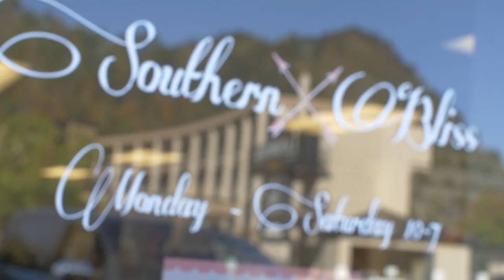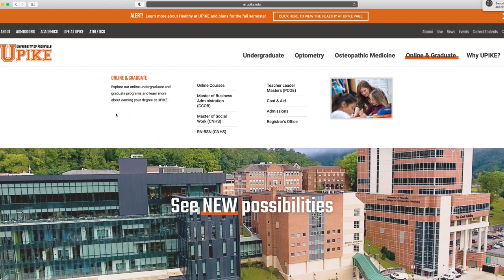Coleman College of Business - Master of Business Administration